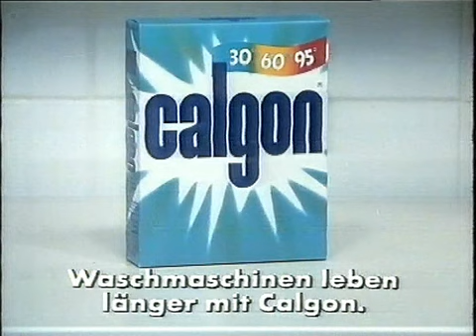Calgon Werbung 1984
Calgon Werbespot, Waschmaschinen leben länger mit Calgon